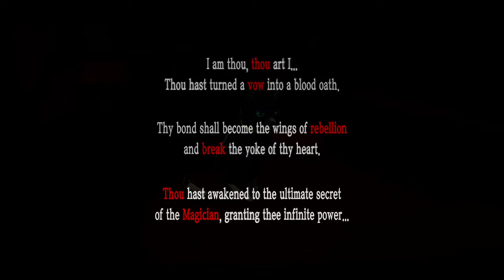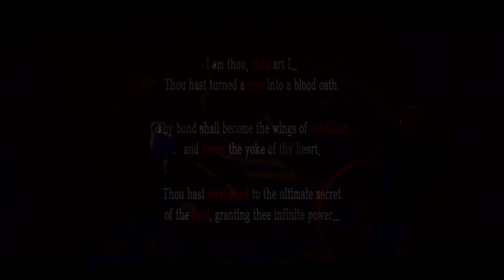Persona 5: EVERYTHING IS FINE | New Game Plus (NG+) | Salt Shaker Studios